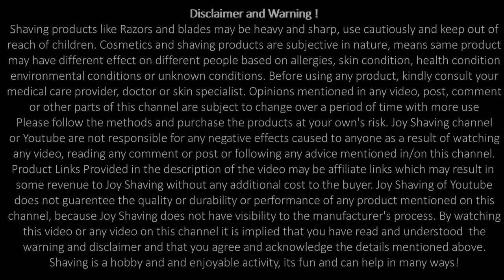Pearl Shaving K2 | Gillette 7 O Clock Super Platinum Blade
Pearl Shaving K2 is a mild razor and performs good with Feather blade , however we wanted to see how it performs with Gillette 7 O Clock Super Platinum Blade. The Gillette Black blade is known for its sharpness and smoothness. We also test the Sunrise Bliss Shaving Soap from Pearl Man again.

Gillette 7 O Clock SP Blade

Pearl Man Sunrise Bliss Shaving Soap :

Boro Soft Cream : In Nearby Store in India
Boro Soft Cream ( if you want to check online )

Other Interesting Videos, Channels and Topics:
Geofatboy
Kensurfs
PaulHFilms
Nick Shaves
Diwas Shaves
Barbershop Shaving
Mauro Di Lernia
Luca Dinaro
Kevy Shaves
Barber Turko
ASMR Barber
Indian Barber
Jason Rupp
Shaving Tutorial
Step by Step Shaving
Shaving 101